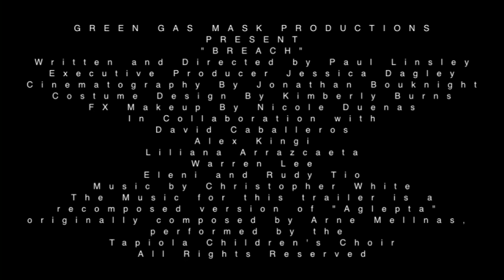BREACH Trailer 1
Some secrets won't stay buried.